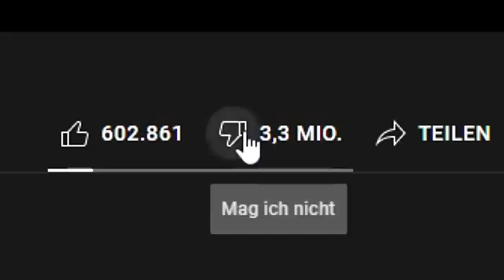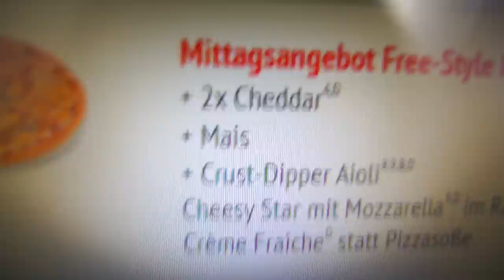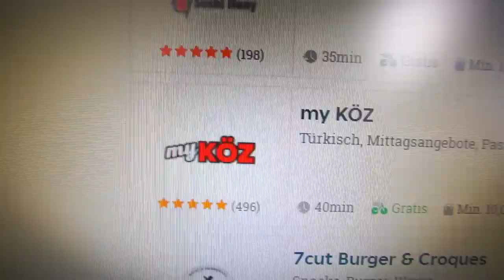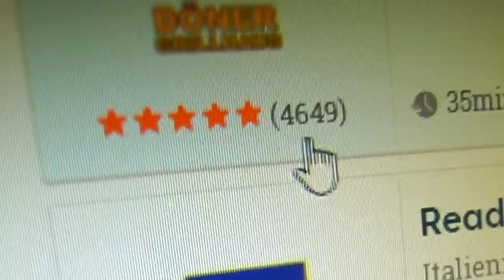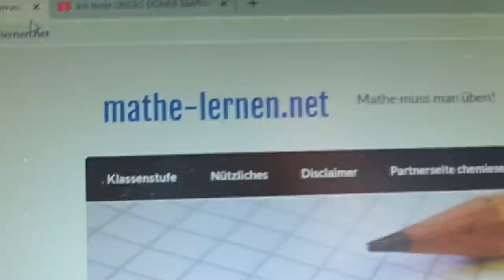24 STUNDEN nur 5 STERNE ESSEN BESTELLEN😍⭐(Pure VERWÖHNUNG)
24 STUNDEN nur 5 STERNE ESSEN BESTELLEN😍⭐(Pure VERWÖHNUNG)
24 STUNDEN nur 5 Sterne essen bestellen ja das hört sich lecker an ist AUCH LECKER von Sushi zu Türkisch so viele leckerein das Video ist LECKER also holt euch Essen und der Genuss wird starten